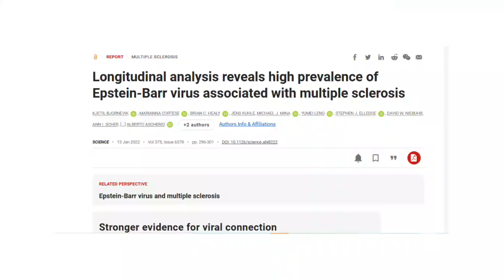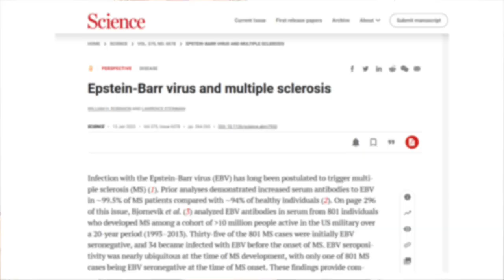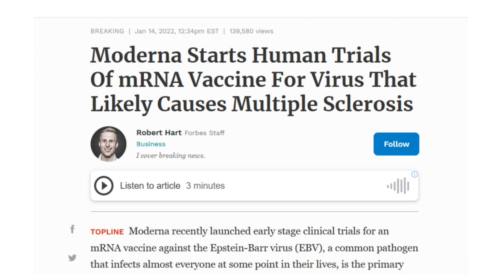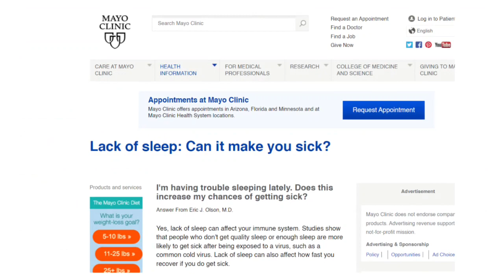Epstein Barr Virus and Multiple Sclerosis MS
I am excited about the new Epstein-Barr Virus (EBV) research and testing on a possible vaccine for EBV. In this video I share information about the new Harvard study that shows that EBV might be part of the cause of MS and the trials of a possible new vaccine for EBV.